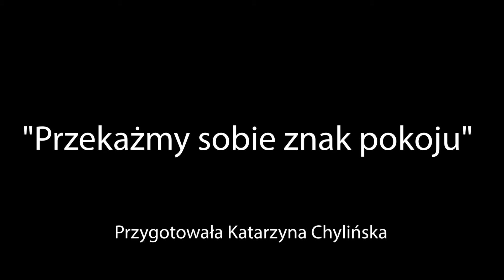„GRYF” ZAŚPIEWAŁ I NAGRAŁ ŚWIĄTECZNĄ PIOSENKĘ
Dzięki kreatywności i możliwościom technicznym udało się połączyć wirtualnie członkom Męskiego Towarzystwa Śpiewaczego „Gryf” Gminy Trąbki Wielkie. Zaśpiewali i nagrali oni pod dyrekcją Katarzyny Chylińskiej świąteczną piosenkę pt. „Przekażmy sobie znak pokoju”. Do piosenki dołączyli życzenia noworoczne. Zapraszamy do obejrzenia ich występu.